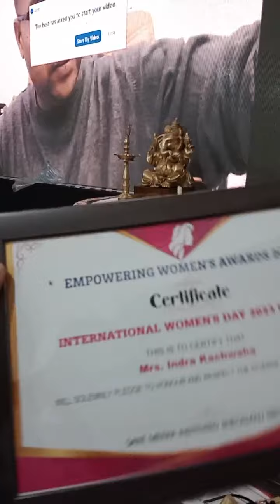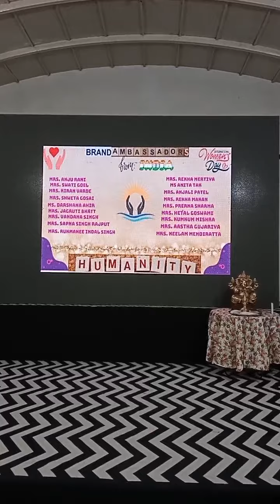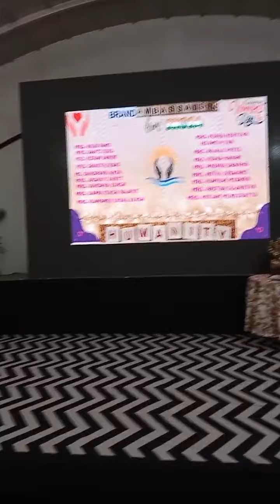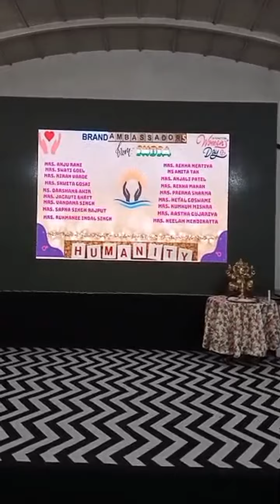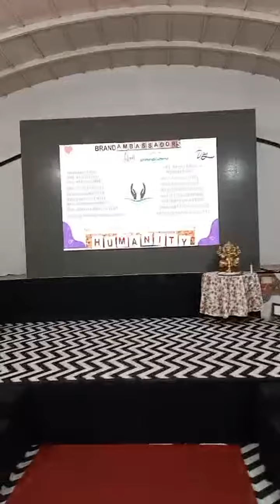International women's day celebration 🥳🎉 Venue hotel hillock mount Abu ONPASSIVE ashmufareh 🎉🎊🎈